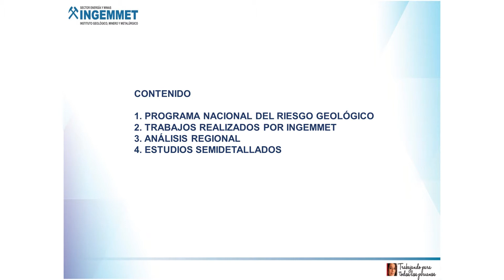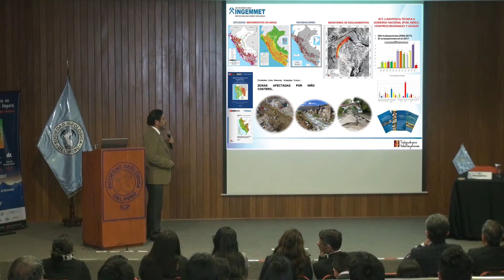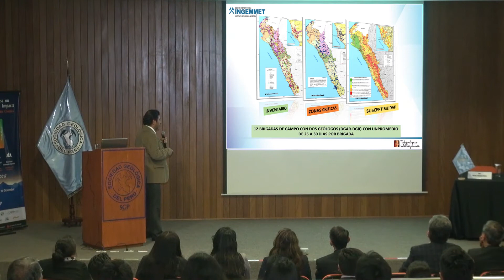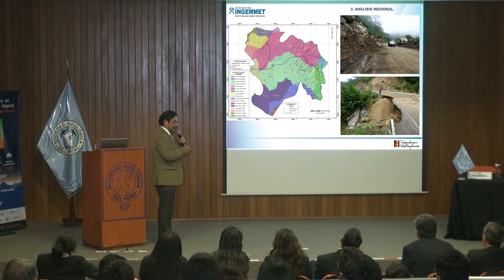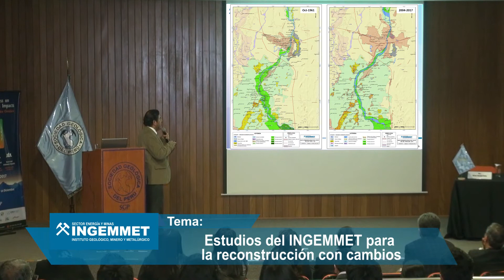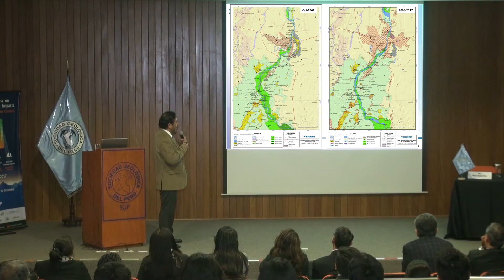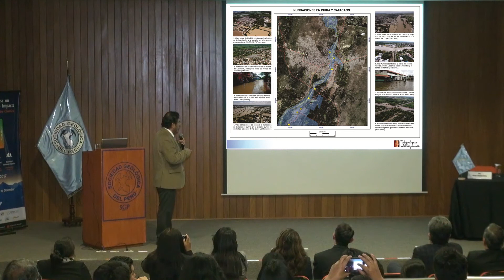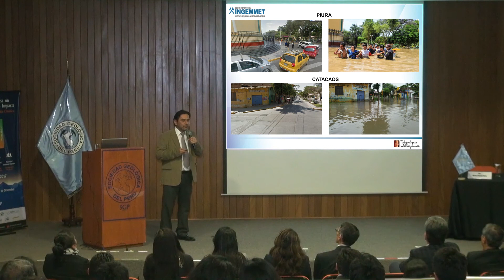Estudios del INGEMMET para la reconstrucción con cambios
Semana de la Geología Peruana
Expone Ing. Manuel Vilchez